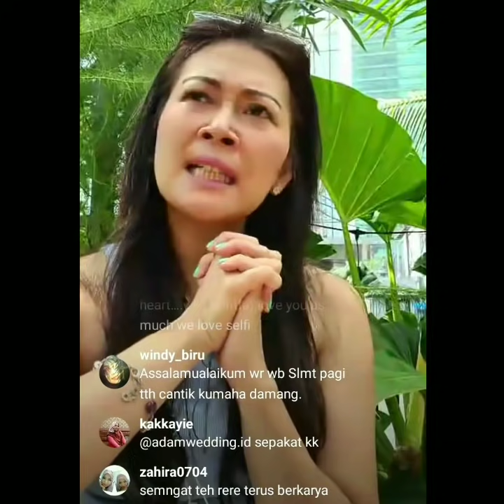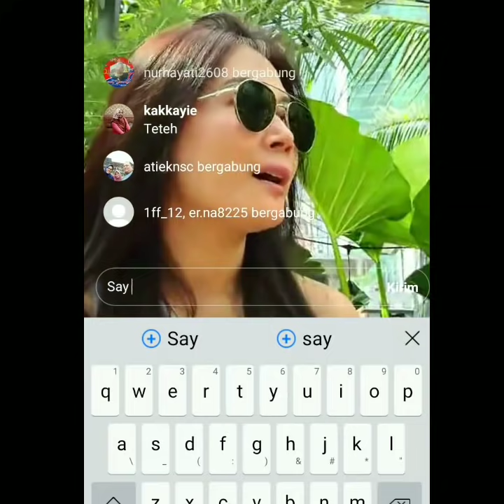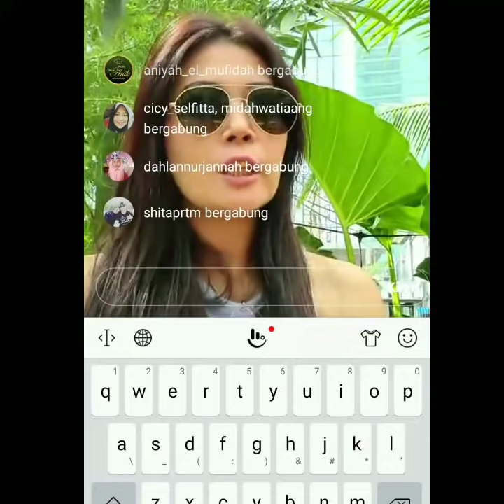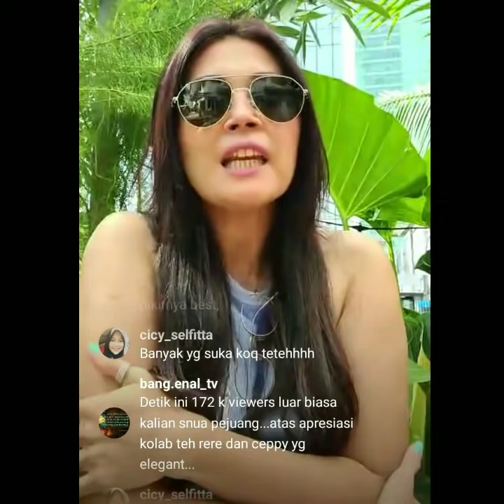Rere Reyna x Selfi Yamma_Terharu Menitikkan Air Mata Atas Dukungan All Fans & Pejuang